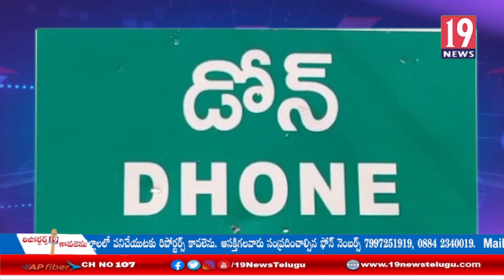వేసవి ఎండలు దృష్టిలో పెట్టుకొని ప్రతిమసీదుకు కులర్లను ఏర్పాటు చేసిన డోన్21వ వార్డు కౌన్సిలర్:కర్నూలు